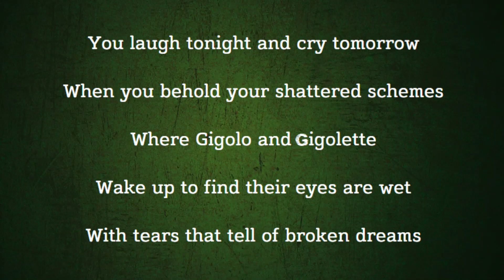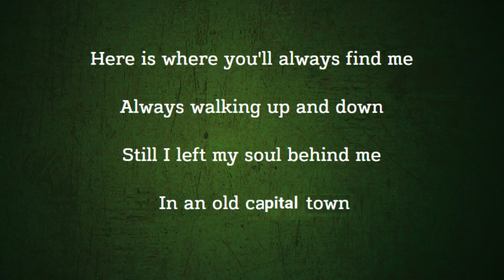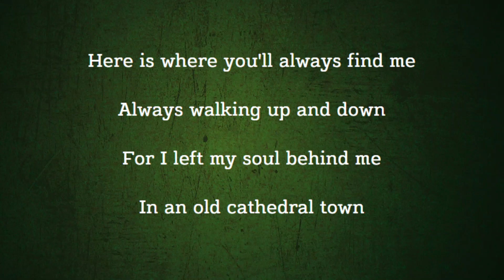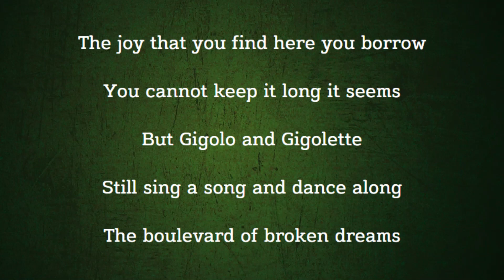Boulevard of broken dreams - Amy Winehouse (Lyrics/Letra)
Boulevard of broken dreams - Amy Winehouse

(Lyrics/Letra)

Live at Anhembi Arena, São Paulo, Brazil (15/01/2011)

Amy, we love you and you’re the best!
R.I.P.